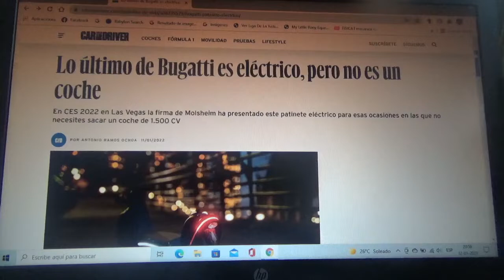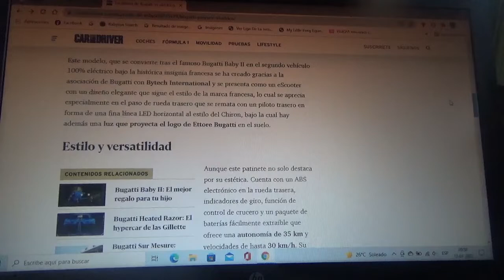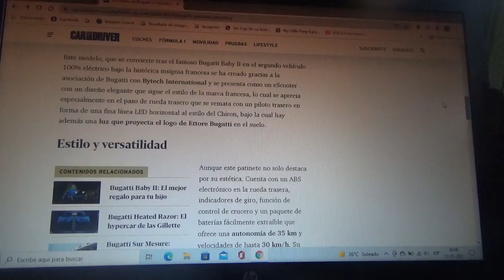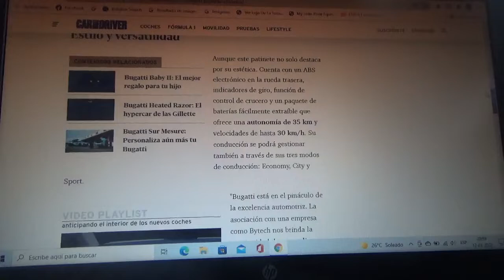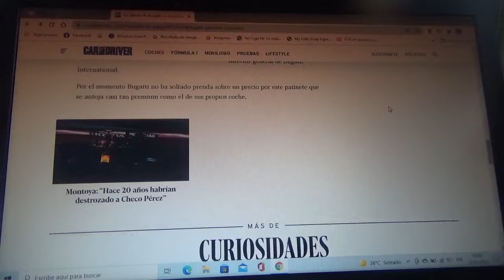Bugatti presenta esta patineta 100% eléctrica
Fue presentada en la reciente versión 2022 del CES de Las Vegas ya terminada y tendrá un muy exclusivo precio a la altura de los coches hypercar de la connotada marca automotriz ítalo-francesa